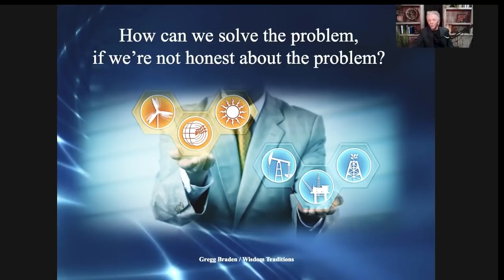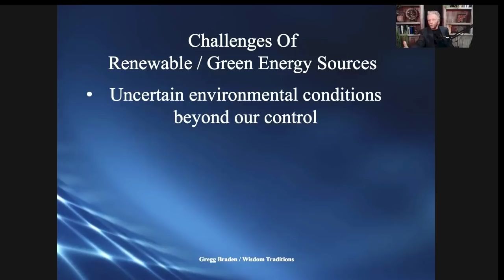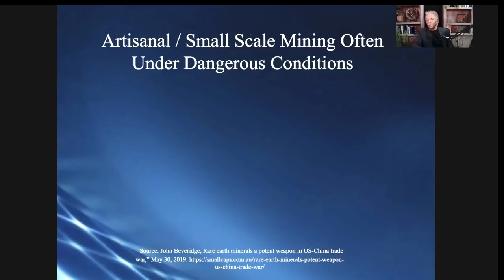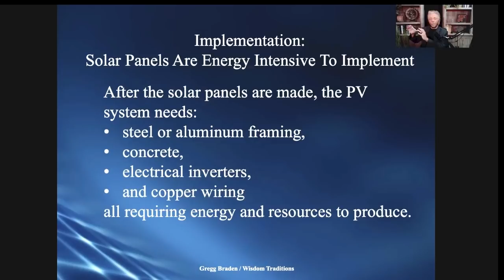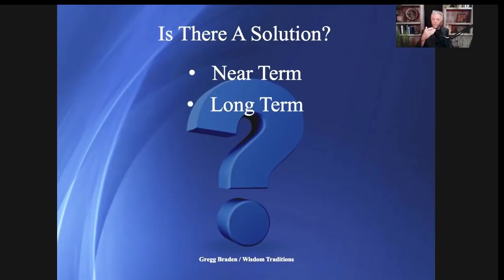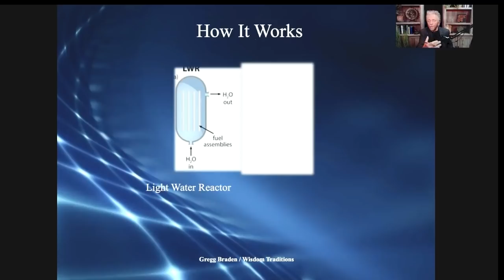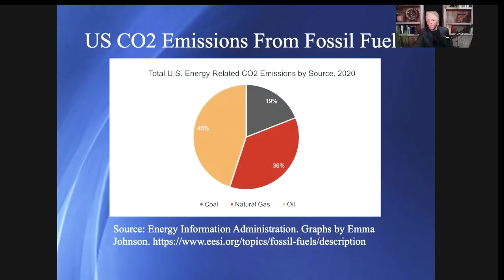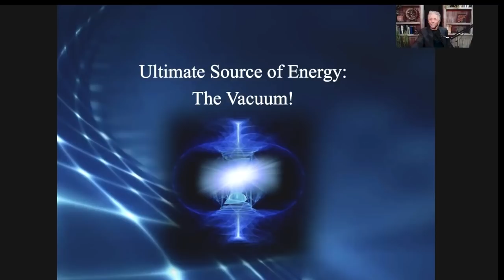Gregg Braden - This Technology Can Revolutionize the Renewable Energy Industry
Gregg Braden’s Science, Policy & Politics Series is BACK!!! Episode 3.
In this episode, Gregg Braden explains why green energy is not so green in the production or disposal, and the well-kept secret from the Manhattan Project that revealed an abundant mineral in the Earth's crust that can be used to produce electricity with zero greenhouse gasses,  and is a proven technology that the US used between the 1960s and 1980s